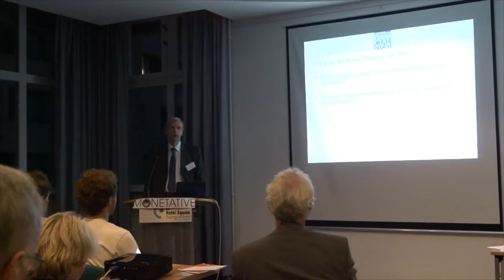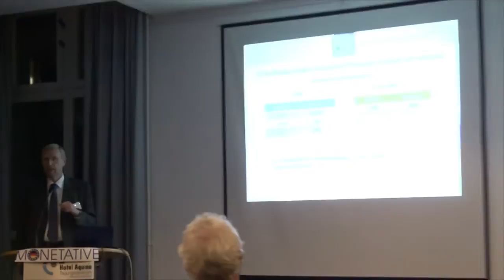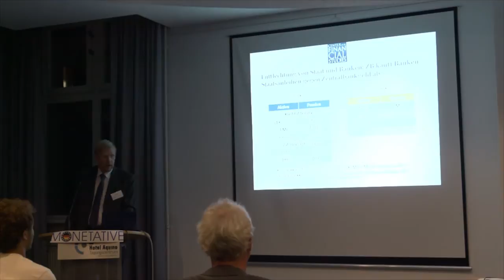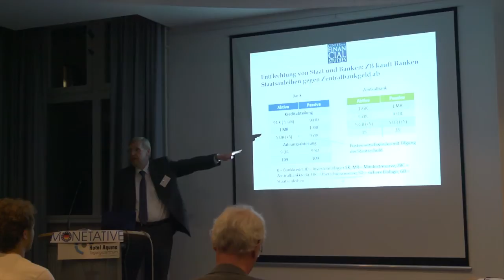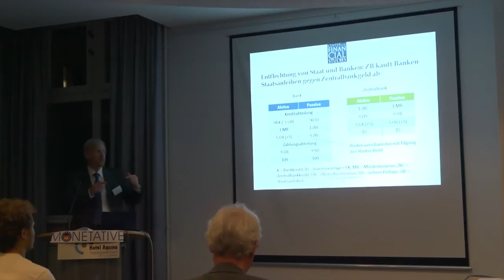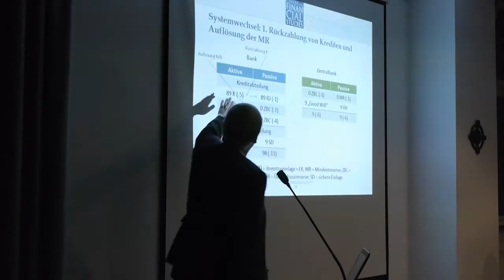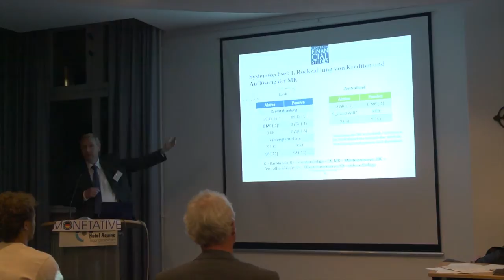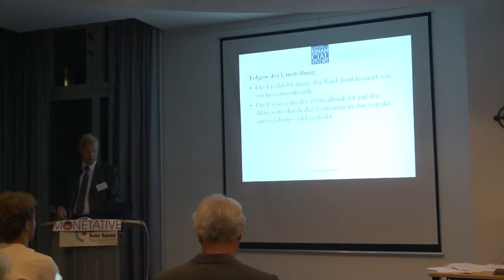Thomas Mayer - Sichere Konten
Vortrag - Thomas Mayer,
Monetative Jahrestagung, Berlin, 2014
Diskussion ab 46:00 min

Der gemeinnützige Verein Monetative e.V. in Berlin setzt sich ein für:

1. die Wiederherstellung des staatlichen Vorrechts der Geldschöpfung in der Verantwortung der unabhängigen Zentralbank

2. die Beendigung der Giralgeldschöpfung der Banken

3. die Inumlaufbringung neu geschöpften Geldes durch öffentliche Ausgaben.